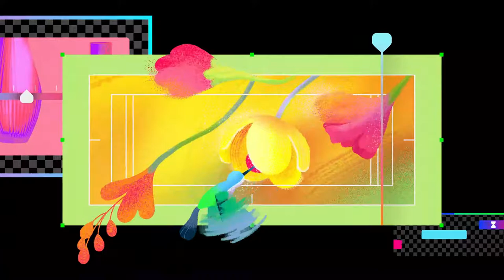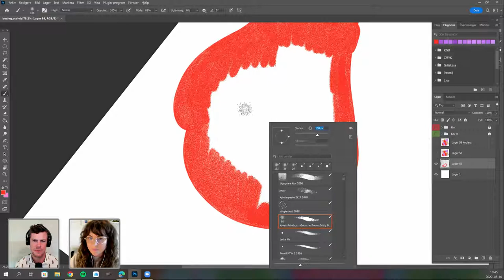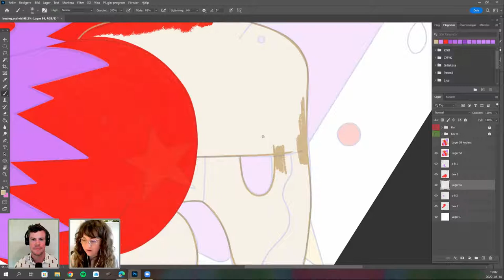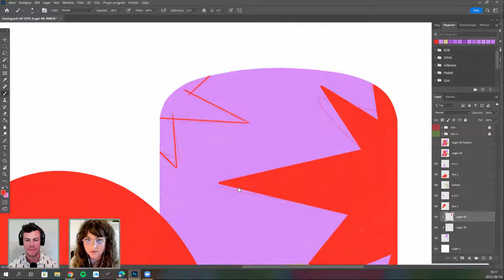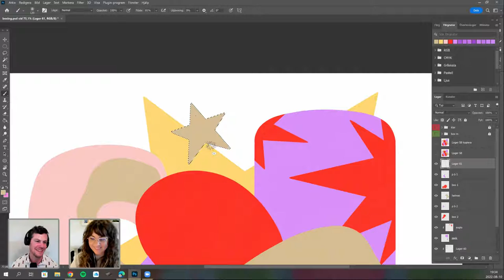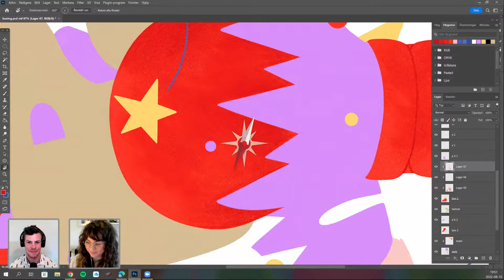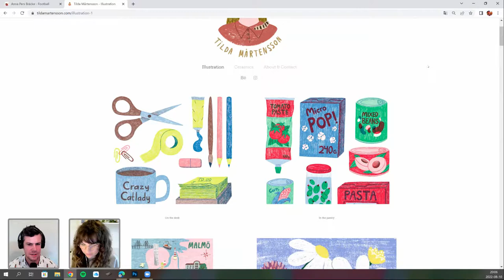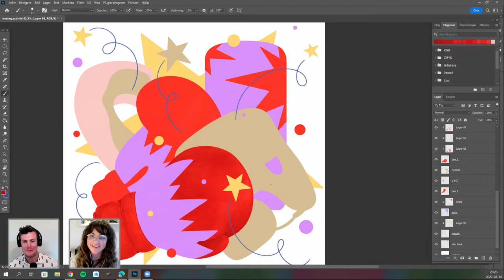Drawing a Sports Still Life with Anna Pers Bräcke - 1 of 2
Join digital artist Anna Pers Bräcke on Adobe Live as she draws a boxing still life using Photoshop. Tune in with Anna as she shares her process from sketch to finishing touches. On day 1, starting with her outlines, Anna will show you how to block your colors, start her render of structures and textures, and use different brushes to create smooth lines.

Host Chris Blackstock is an illustrator, concept artist, taste-maker, and donut eater, based in CA

00:00 Start
02:30 Anna discusses her work
07:39 Anna’s process for starting her projects
11:54 Keeping an analog feel to the work - demo of the process
17:11 Naming your layers - drawing boxing gloves
24:20 Painting within a clipping mask
31:16 Anna’s background and art journey
43:52 Adding visual interest to heighten composition
48:33 Anna discuss using Adobe Capture
54:12 Adapting to working on a tablet
1:00:34 Anna’s educational art journey
1:02:35 Discussing Chris’s character work
1:05:07 Working on avoiding tangents
1:12:02 Checking values and making adjustments
1:17:23 Drawing in lines - using a gouache brush for outlines
1:23:34 Traditional work and life drawing
1:32:25 Artist Spotlight of Tilda Mårtenson
1:40:28 Anna continues with rendering/crosshatching
1:48:57 Looking at other artist work to get inspired
1:52:46 Recap of day 1 and plan for day 2